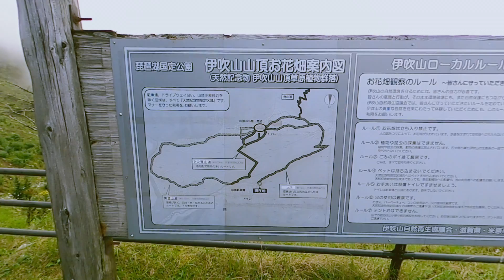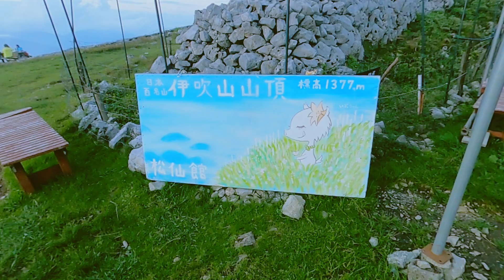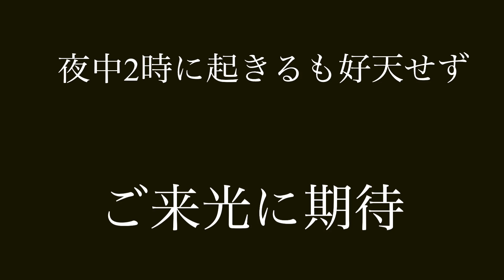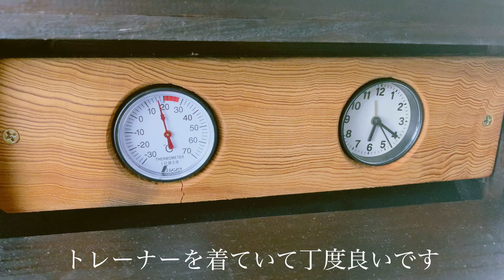【8泊目】伊吹山ドライブウェイ山頂駐車場で車中泊 夏季夜間特別営業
岐阜県にある伊吹山ドライブウェイ山頂駐車場にて車中泊してきました。🙌気温が17℃まで下がり快適に過ごせました👍✨